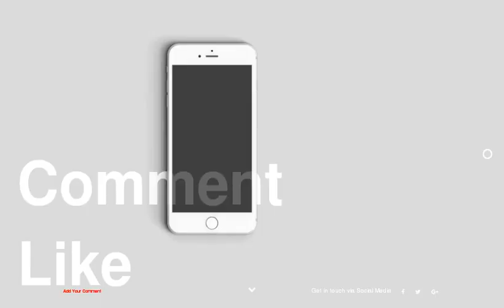Virginia Madsen Dating History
be creativo
1 : Virginia Madsen Dating History
2 : Virginia Madsen was married to Danny Huston